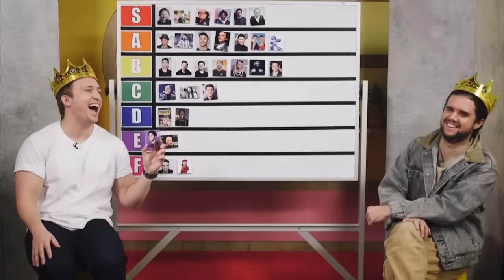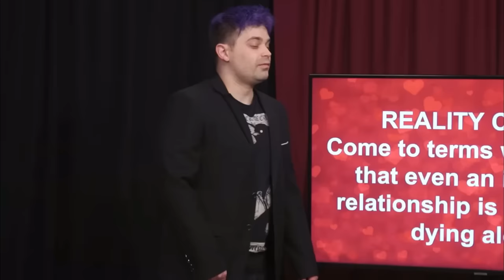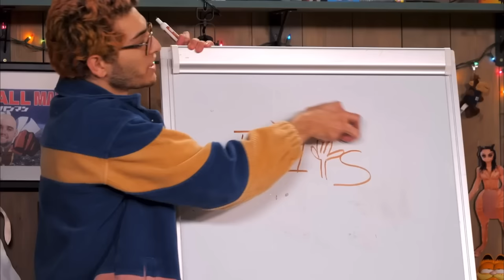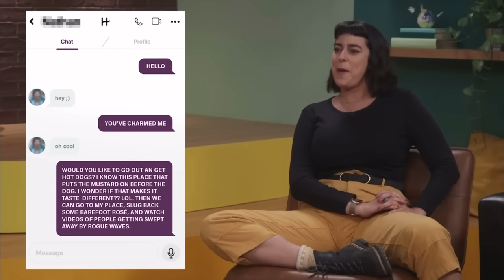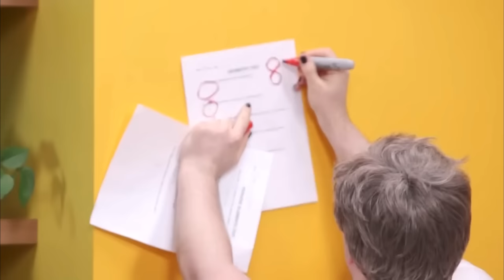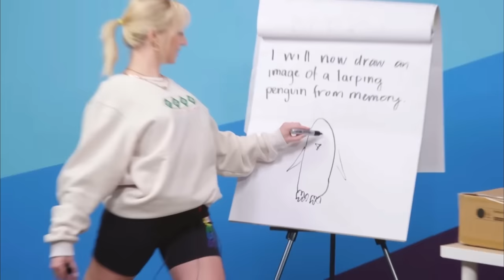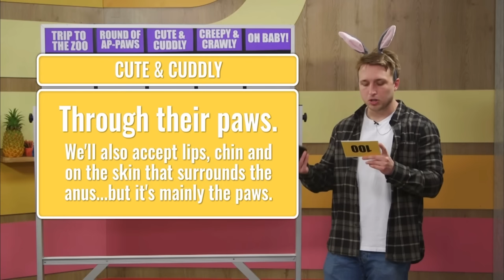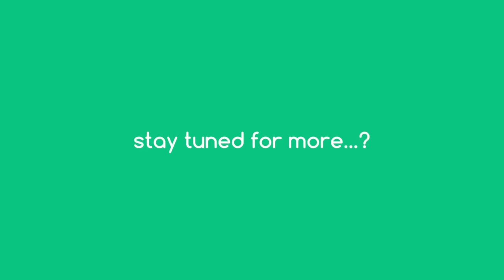32 minutes of smosh with no context (in chronological order)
this compilation is of smosh with no context, with one clip from every video they’ve uploaded starting from january of this year and ending in june. i might do a second half of july-december, or maybe just a full year with no context haha.

⭐️ timestamps with video names are in the comments!
⭐️ i don’t own anything. all clips used belong to smosh!